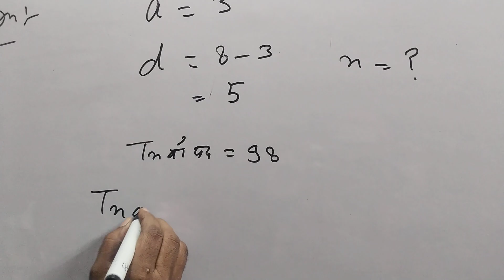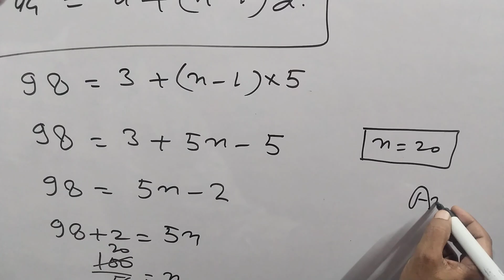Polytechnic 1st sem 27.8.23#video#viralvideo